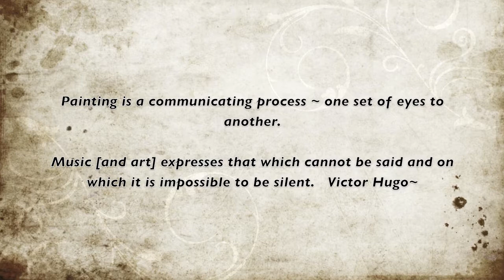Scott Christensen Releases New Painting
Short video of Christensen oil painting.